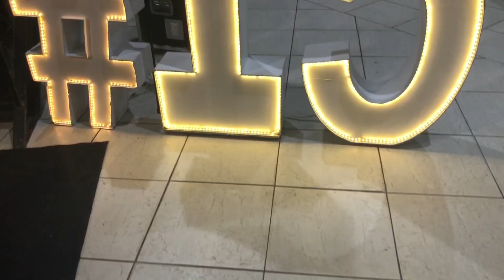FESTA DE 15 ANOS DA MINHA PRIMA!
Nesse vídeo mostrei a festa da minha prima que eu fui dama! Espero que gostem😘